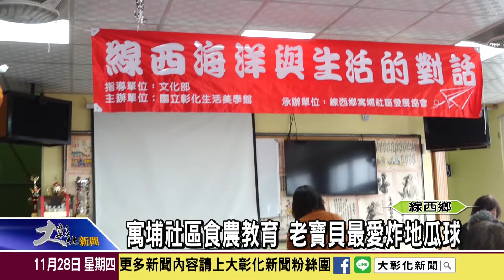1081128 寓埔社區食農教育 老寶貝最愛炸地瓜球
線西鄉寓埔社區向彰化生活美學館申請社造及村落文化發展計畫，邀請專業的老師帶領關懷據點的長輩，走訪寓埔村落深入瞭解在地特色，還安排從產地到餐桌的食農教育課程，讓老寶貝體驗炸地瓜球的樂趣。